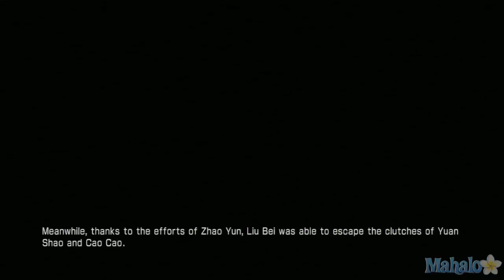Dynasty Warriors 7 Shu Mission 08 Battle of Guandu Part 03